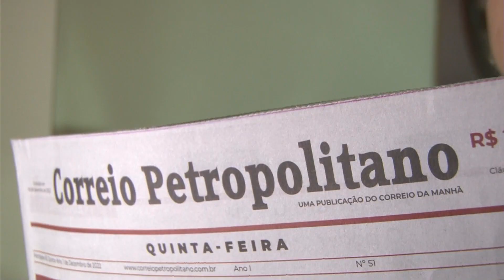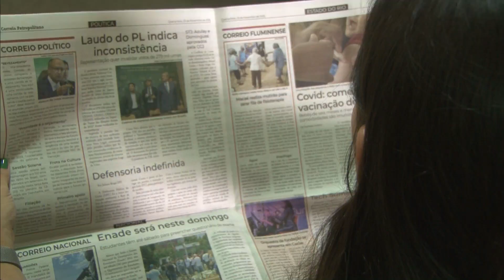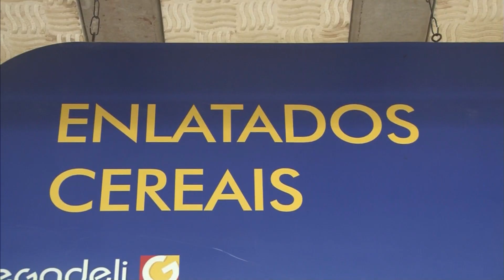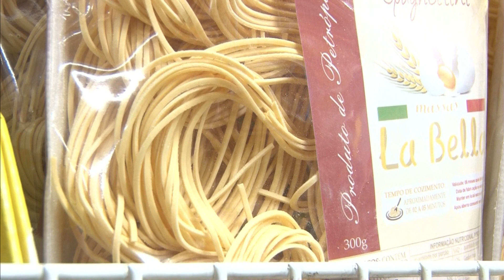Correio Petropolitano Debate 27-03-23